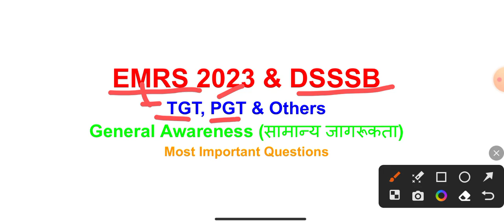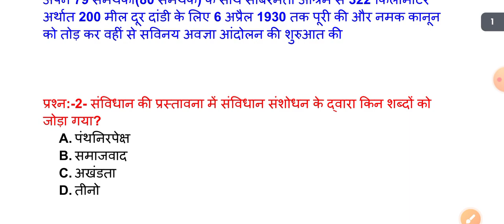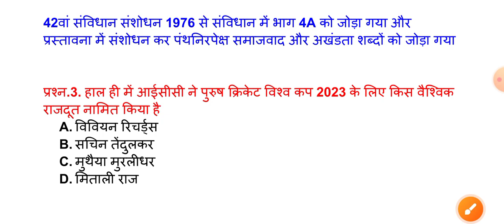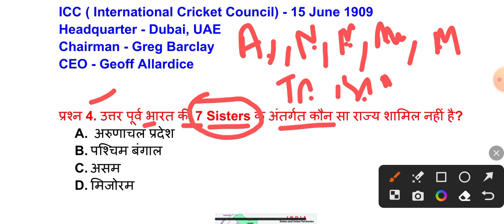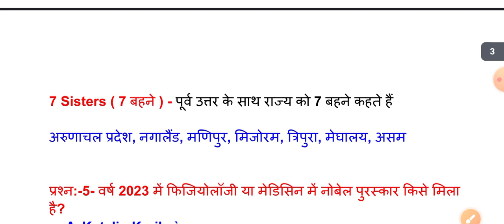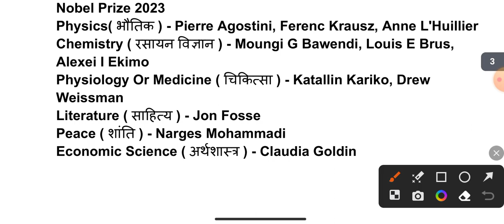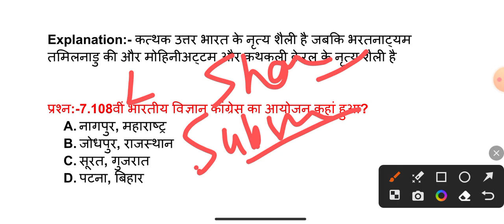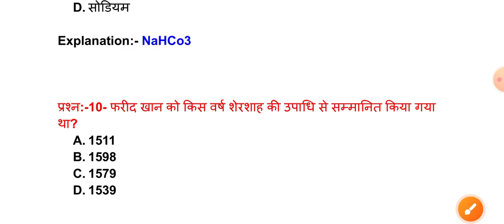EMRS 2023 | EMRS General Awareness Mock Test | EMRS General Paper | EMRS TGT PGT | EMRS GK/GS Paper1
EMRS GK Previous year Paper
EMRS Previous year Paper
General Awareness for EMRS 2023
EMRS GK/GS Practice Set
EMRS Model Paper
EMRS GK Model Paper
EMRS GK for TGT PGT and Others
TGT PGT GK/GS For EMRS 2023
EMRS TGT Syllabus 2023
EMRS PGT Syllabus 2023
EMRS Syllabus 2023
EMRS सामान्य जागरूकता
सामान्य जागरूकता
SSC सामान्य जागरूकता
DSSSB सामान्य जागरूकता
DSSSB general paper 1
DSSSB GK/GS
GK for DSSSB